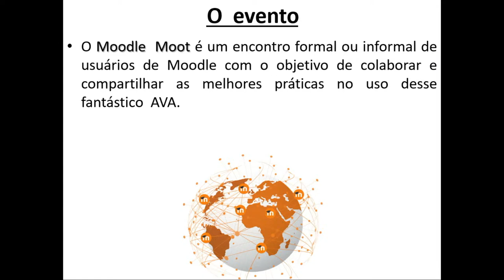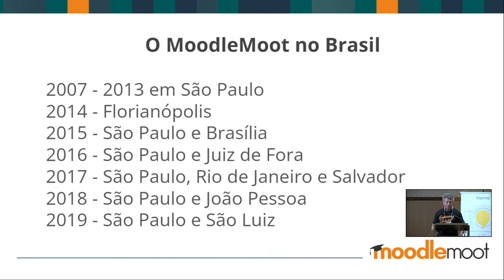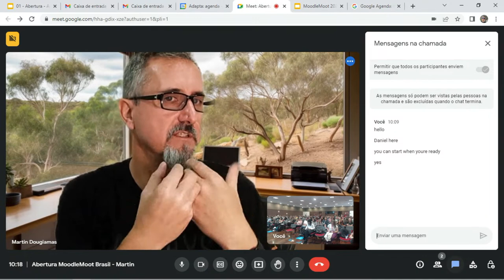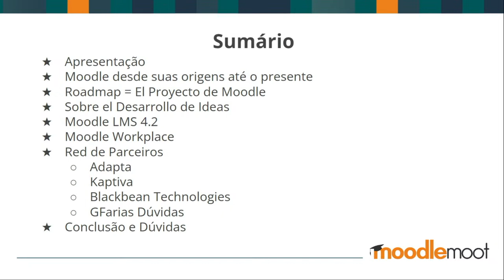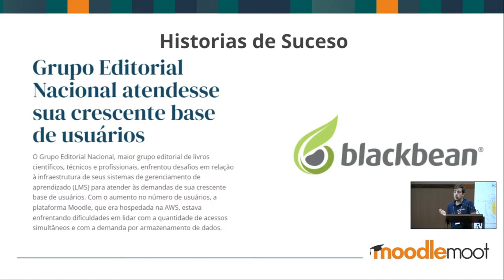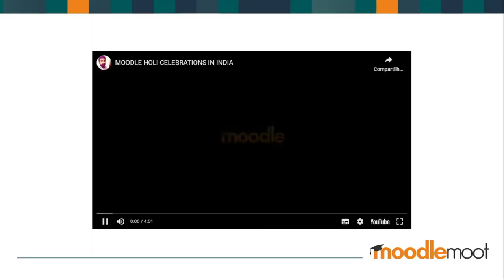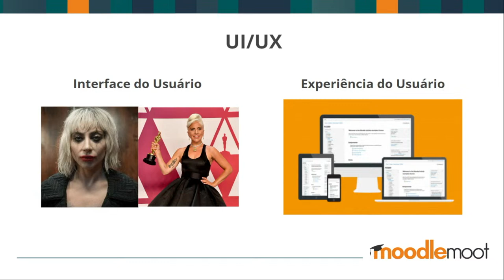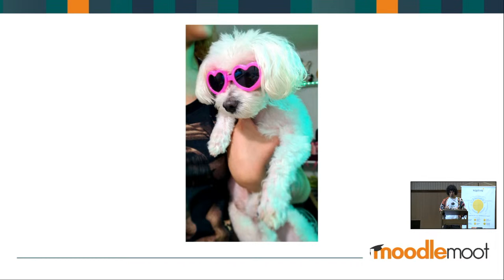Moodle Moot Brasil 2023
Data 26/04/2023

Abertura (Prof. Marcos Massi, Pastor Gildásio, Prof. Gilvan Marques, Prof. Ubirajara Carnevale de Moraes)
10h00 às 11h00 - Palestra 1 - Nicolas Falus
11h00 às 12h00 - Palestra 2 - Rodrigo Mady

Resumo:
O MoodleMoot é um encontro dos usuários, desenvolvedores, educadores e administradores do Ambiente Virtual Moodle realizado em vários países. No Brasil, o 1º Moodle Moot foi realizado em 2007 na UPM. De lá pra cá, anualmente é realizado no campus do Mackenzie Higienópolis/SP.

Responsável: Ubirajara Carnevale de Moraes